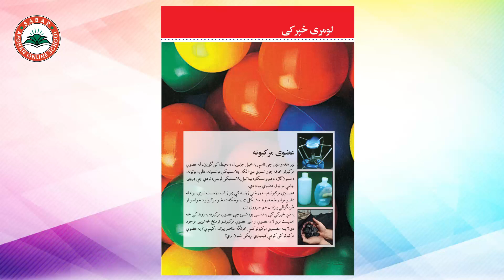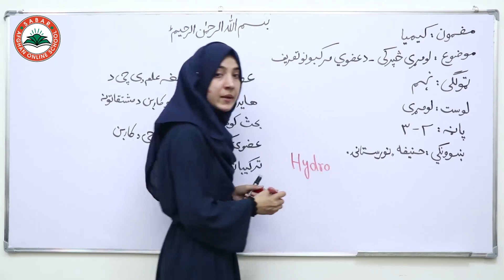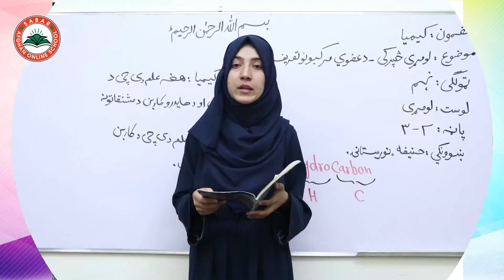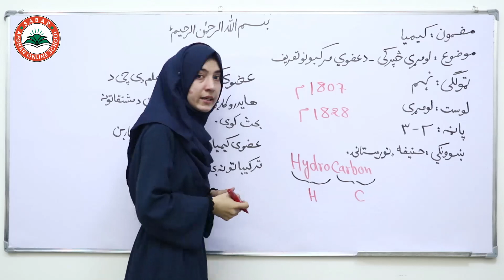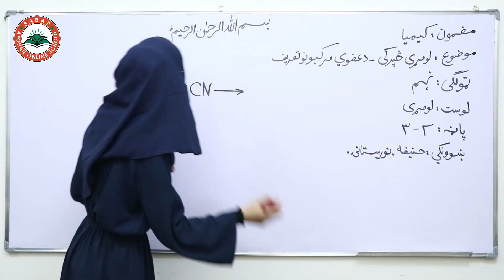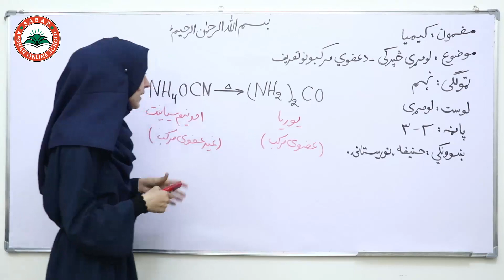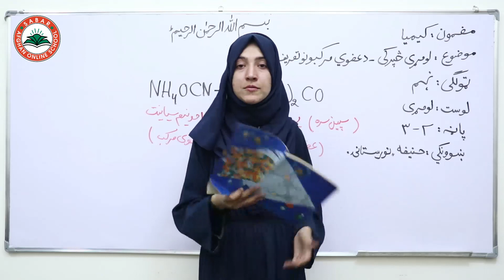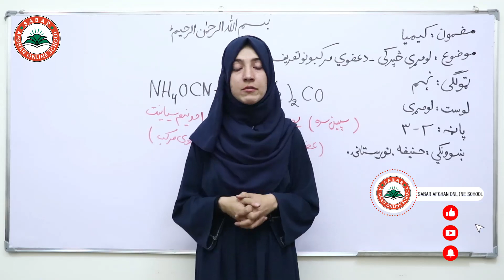Lesson 1 Chemistry - Class 9 | Organic compounds - عضوي مرکبونه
Chemistry - Class 9 | Organic compounds -  عضوي مرکبونه  |  Lesson 1,

 Organic compounds ,
عضوي مرکبونه  ,
مرکبات عضوی   ,

LESSON 1 _  Class 1 - Chemistry /  لوست  1 _  د کیمیا مضمون ـ  نهم ټولګي

د صبار_افغان_آنلاین_ښونځی